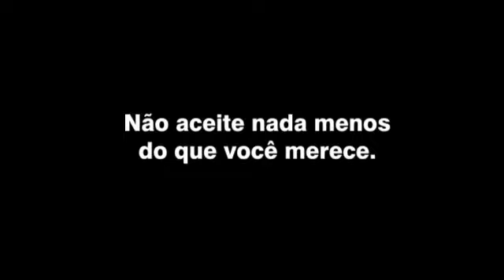Safari fusca Coelho Safaris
Todos nossos produtos e serviços você encontra no site coelhosafaris. com